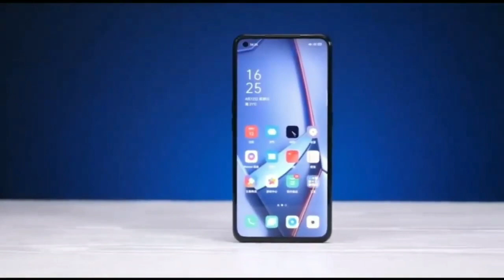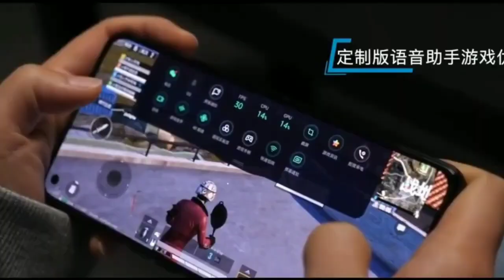Realme GT 5G | Realme GT 5G Confirmed To Launch On March 4 | Realme GT Price?And Specifications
Realme GT 5G,Realme GT 5G price in india,
Realme GT 5G unboxing,Realme GT 5G review,Realme GT 5G price and specifications details,

Realme GT 5G Confirmed to Launch on March 4, May Have Leather and Glass Back

Realme GT 5G could come with a 6.8-inch OLED display with 20:9 aspect ratio and 160Hz refresh rate.
Realme GT 5G may launch in India as well
Realme Gt phone may have a Pro variant
Realme GT 5G could come with a hole-punch cut out
Realme GT 5G may come with 160Hz refresh rate

Photo Credit: Weib

Realme GT 5G, previously believed to be named Realme Race, will launch on March 4 in China. Realme Chief Marketing Officer (CMO) Xu Qi Chase shared a poster on Weibo with the launch date and confirmed the name to be Realme GT. The phone will be a flagship that will be powered by the Qualcomm Snapdragon 888 SoC. Further, a tipster has shared that the company may release leather- and glass-back variants of Realme GT. The phone has been previously spotted in an alleged TENAA listing showing the design and has also reportedly shown up on Bureau of Indian Standards (BIS) website.

Realme GT 5G launch date

Realme CMO Chase shared a poster on Chinese microblogging website Weibo revealing the launch date to be March 4 at 2pm local time (11:30am IST). Alongside, the company sent a press release, calling the March 4 date a global debut. The poster not only announces the launch date but also confirms the name to be Realme GT.

Previously, the phone was believed to be called Realme Race but that was a codename for it. The poster also shares that the phone will come with 5G connectivity.

Realme GT 5G design, specifications (expected)

There are three icons on the bottom left of the poster indicating the processor, refresh rate, and fast charging. Realme GT 5G is confirmed to be powered by the Snapdragon 888 SoC. Tipster Abhishek Yadav claims that the Realme GT will feature a 160Hz display and come with support for 125W fast charging. Yadav cites a “Chinese friend” for this information, which is in line with previous leaks that also hint at a 160Hz refresh rate display.

Realme GT is also expected to feature a 6.8-inch (1,440x3,200 pixels) OLED display with 20:9 aspect ratio, up to 12GB of RAM, and offer internal storage options of 128GB, 256GB, and 512GB. There may also be a Pro variant for the Realme GT.